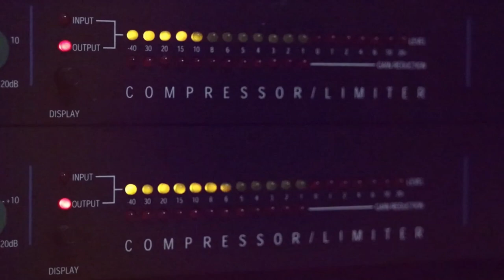الفنان باسل جبارين 2020 كوكتيل اغاني جديد حفلة عاهد اسعد ارطاس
دحيه سالم
  دحيه ايمن
 دحيه معين
 دحيه الزعبور
  دحيه عماد
  دحيه يا
  دحيه يوسف
  دحيه ابو
  دحيه بدويه